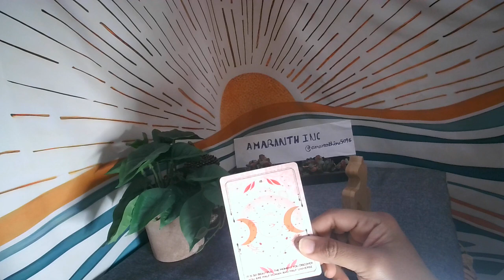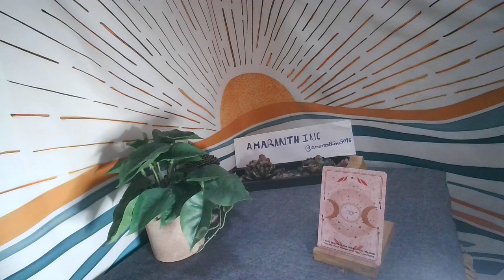💫LEO AUGUST 2023 - Seeing the bigger picture of this human experience and interconnectedness.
Welcome to 🌠Amaranth Inc 🌠 Thank you for tuning in!
♈ARIES♉TAURUS♊GEMINI♋CANCER♌LEO♍VIRGO♎LIBRA♏SCORPIO♐SAGITTARIUS♑CAPRICORN ♒AQUARIUS♓PISCES
Subscribers do not receive notifications when videos are posted unless they click the notification bell.Reading for all signs will be posted as and when they are ready ...content and schedule are subject to change..

Its all in Divine timing .Things happen per the Universal clock not our personal clocks..so please be compassionate with yourselves and others while the energies get real.. not all energies mentioned on this channel videos will playout in your life..so please don't put your life on hold for anyone or anything ..live in the present and make the most of your current situation.. these videos are only to empower you to transmute the energies for your highest good.. Please use this information to fuel your soul growth .

Since a lot of viewers are connecting with these energies , you may feel these energies at different times and at different levels.. Also the energies could be yours or surrounding you that are strongly impacting you at that time..
Please view the videos for your major placements as well ..as some messages that are meant for you might be there.You Can Check Your Other Signs Or Check Back Next Time. Never try to force a message.Watch responsibly.

I am not offering personal readings at this time .If you would like to send your blessings via donations here is the way to do it ..Link is also given below :

NOTE: Please type donation when you make a donation since i'm not doing personal readings at this time.
Please watch out for scammers! Anyone using my photo and info reaching out to you is a scammer, I do not currently offer personal readings.
Thank you in advance. Much appreciate it!
~Please use your own logic & intuition after listening to these readings . These interpretations are just a probability...and not a personal reading ... Also please don't force these readings on your situation if the message doesn't resonate with your soul.These energies can be applied to any area of your daily life , these are not exclusive relationship readings.

Please note that I have disabled comments on my channel as its hard at this point in time for me to go over each and every comment and respond as much as i would like to ..Please be patient with this process.
"The universe always wants the best for you at any given time." Its not in my hands what messages will come thru in your reading . I interpret the energy cards based on my understanding and intuition. the messages and outcomes are not set in stone .

Please be reminded, that you hold all the power! Never give your power away to a Reading. We ALL have free will, so you can change the outcome to any reading.

== If you enjoyed the content and would like for me to keep posting , please support the channel with your generous likes and subscribes .I will always be truly grateful for any support you extend to this channel as i believe together we can rise higher in consciousness and leave this planet in higher vibes than we found it ===